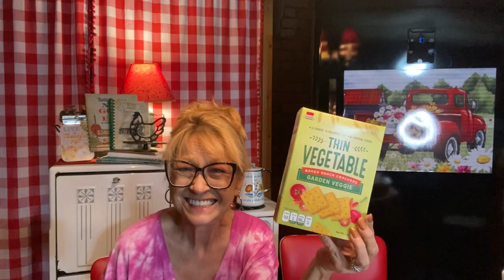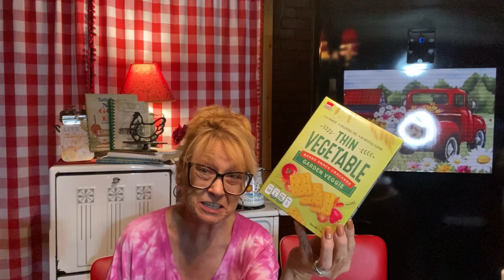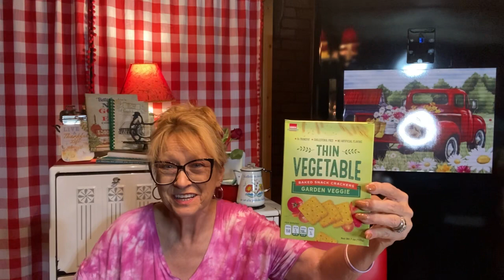Eli went shopping at the Dollar Tree